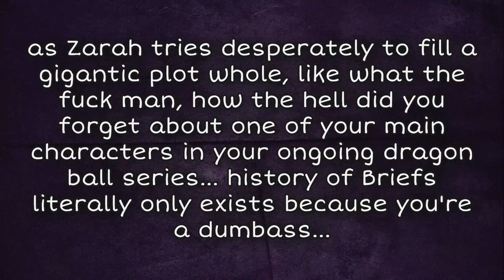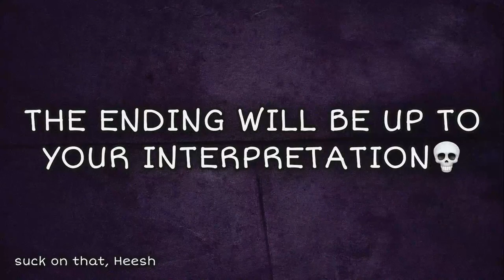Dragon Ball Shine: History of Briefs 2 Official Trailer | Stop Motion Movie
This used to be a legit project I had planned. Got better things coming along.

Discord: The King Zarah 👑#/7070